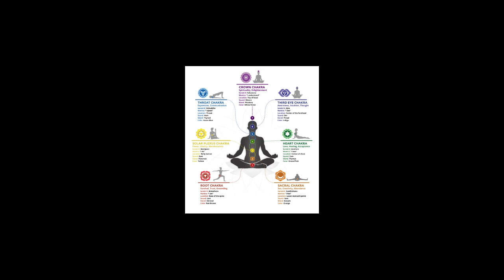Tutorial: Easy Chakra Healing Bracelet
You will need:
-slider chain bracelet
-faceted beads in chakra colors
-eye pins for jewelry